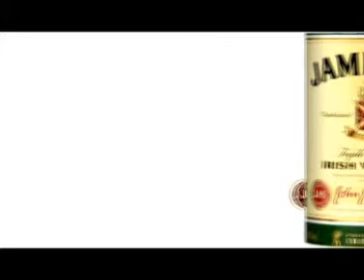Profit TV 13.03.2008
Емисия новини Profit TV 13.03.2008